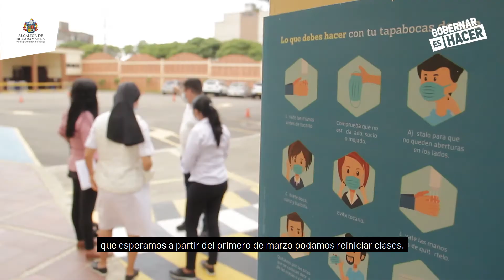Visita a Colegios privados para garantizar el inicio de la alternancia